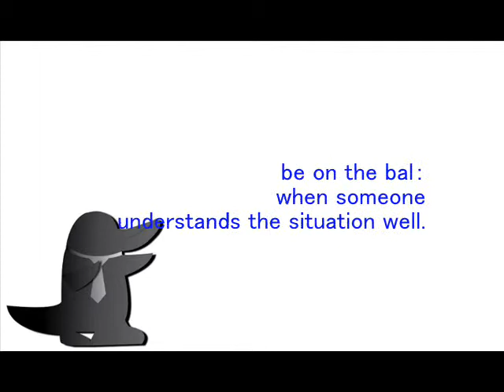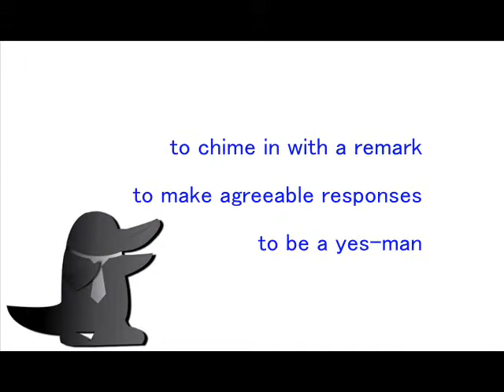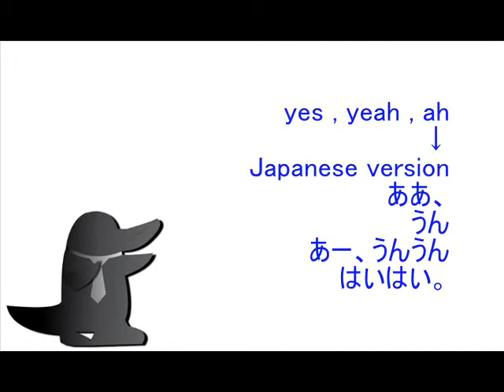Japanese idioms -相づちを打つ(aizuchi o utsu)-